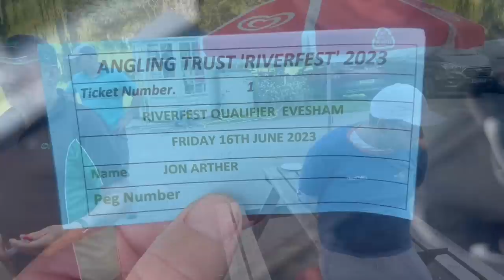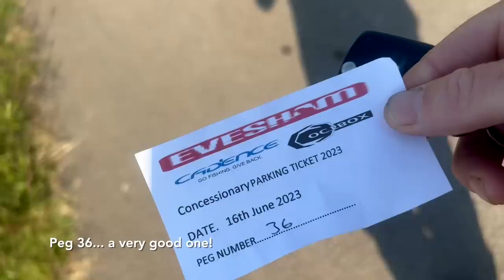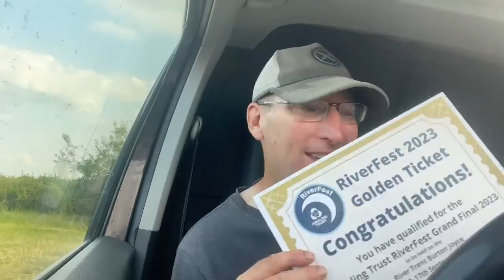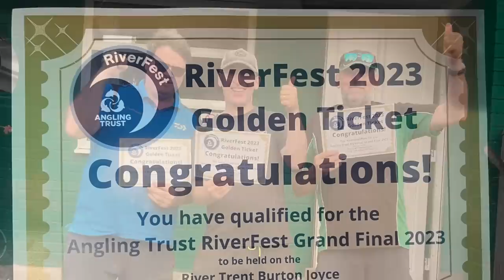Live Match Fishing: Evesham (RiverFest Qualifier)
It's the first day of the river season and Jon's on a big RiverFest Qualifier on the Avon at Evesham. Can he qualify on this historic river?

Become a Channel Member to unlock a library of exclusive films. Click the JOIN button to learn more!